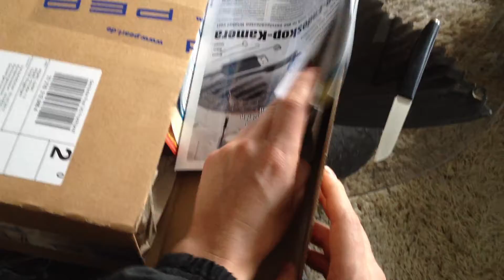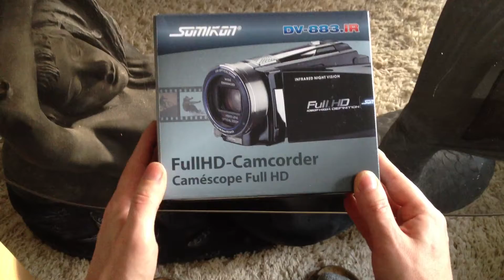Meine neue Kamera ist da. My new camera has arrived Paket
werde ich noch testen.